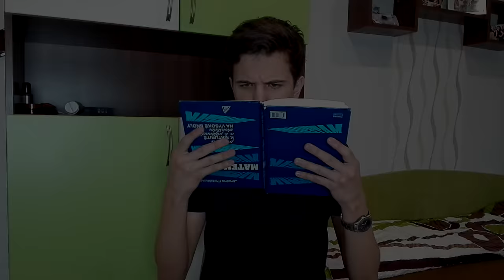Luboš - Kakao (Hello PARODIE)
Hodně lidí ..a taky zvířat, v mém okolí, neoceňuje můj zpěv. Tak jsem se rozhodl natočit svoji úplně první parodii na písničku Hello od Adele, abych vám všem ukázal svůj talent. (Berte to prosím s humorem :D)